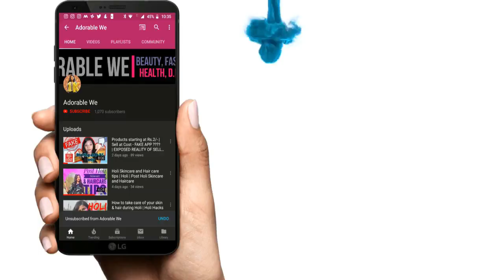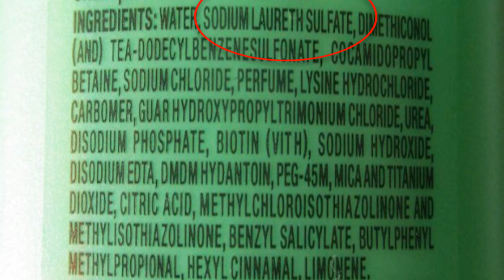How to Stop Hair Fall and Grow Hair Faster Naturally | बालों का गिरना रोकना | (Men hair fall )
How to fix hair fall and hair thinning for men ? Tips and tricks to stop hair fall. How to stop hair fall for men and get healthy hair.

Link to Purchase Coconut Oil -
KLF Coconad Pure Coconut Cooking Oil, 500ml (Pack of 3)

Face Book – Adorable We
Roposo – Adorable We